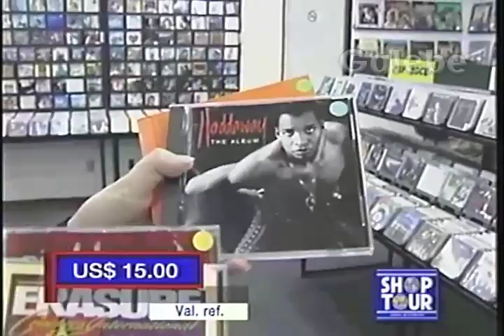LASER ARTE DÉBORA GALEBE 06 11 1993